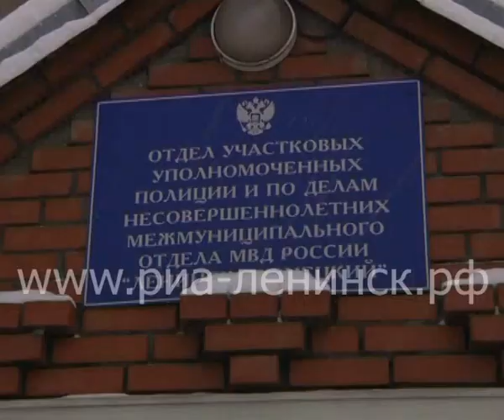Евгений Петров: путь от простого мальчишки до лейтенанта полиции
Они общаются с жителями, участвуют в раскрытии преступлений, частично выполняют функции ГИБДД, а иногда выступают и в роли личных психологов - круг полномочий участковых уполномоченных полиции довольно широк. Ежедневно в будни и праздники они решают проблемы граждан, понимая, что от их работы во многом зависят безопасность населения, спокойствие на улицах и в домах. Подробнее - в нашем следующем сюжете.